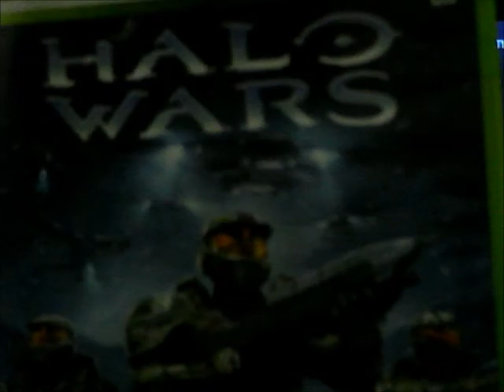Let's Play The Halo Chronicles: Halo Wars: Episode 1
with the upcoming game of halo 4 I have made a lets play of every single halo game in Chronicle order from halo wars to halo 4 enjoy